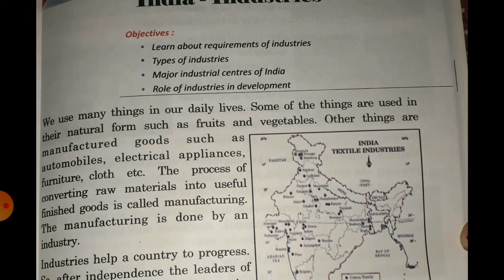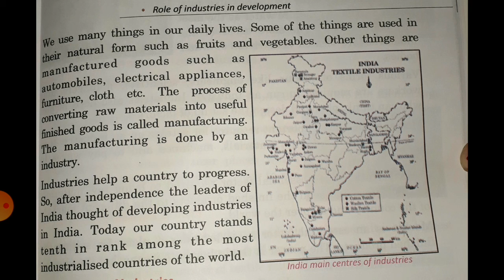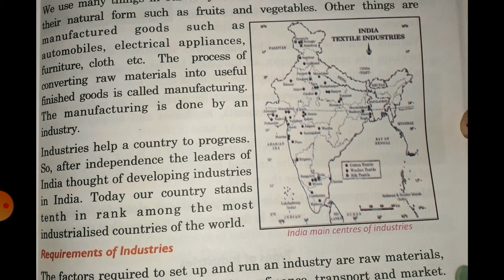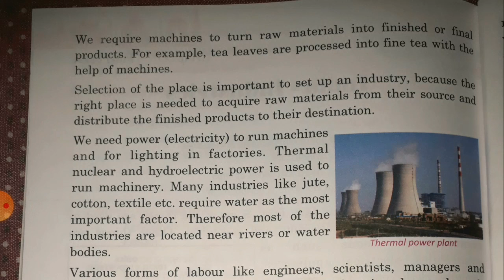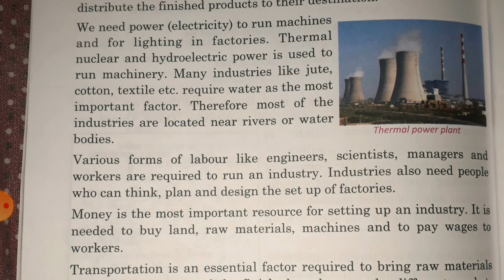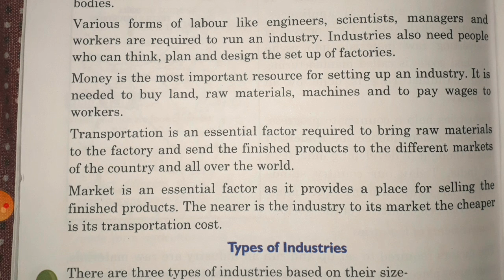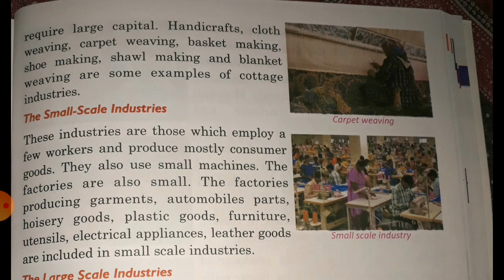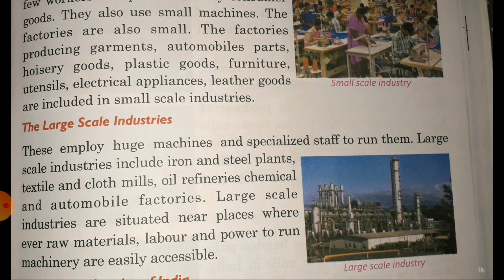INDIA - INDUSTRIES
INDUSTRIES | CLASS-4TH | SOCIAL STUDIES | M.R.JAIN PUBLIC SCHOOL| ANITA GUPTA